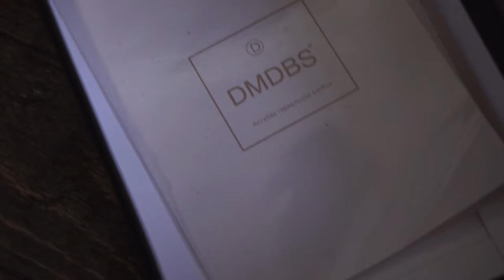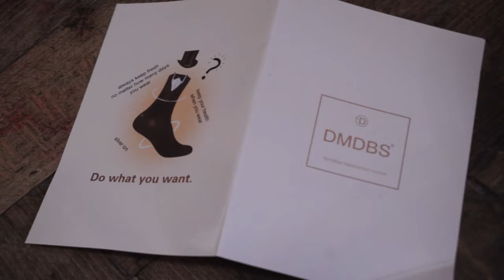How do silver ions in socks CHANGE your WHOLE life? | The best gift for a man or a BEAST 24/7/365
Be clean 24/7/365. Only the very last fool does not use socks with silver ions. You are not one of them, are you?
If you are still in their camp, then let's see this video :)
VLOG from Russian Student Dormitory. Funny and Ionic.

Thanks :)